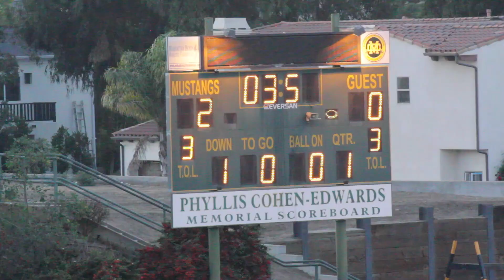2017-10-15 D12 Rams vs D11 Falcons